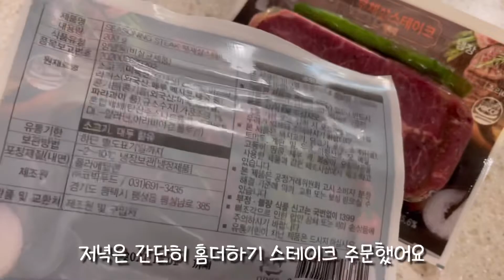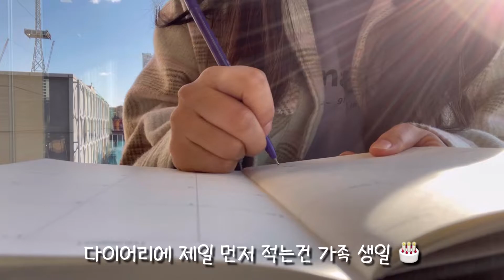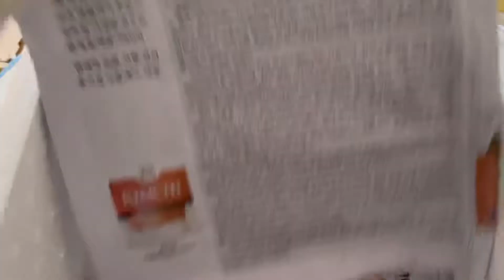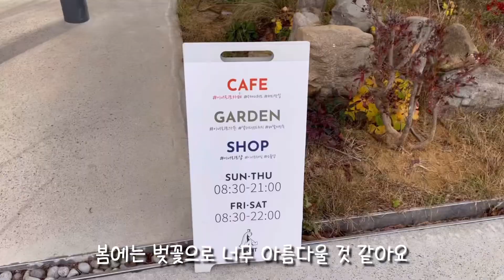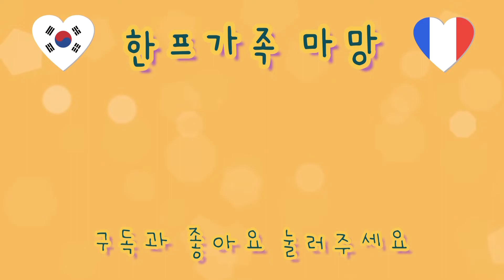[일상브이로그] 웨스틴조선부산 까밀리아 호텔 뷔페에서 망년회 🍷 | 아보카도 🥑 명란 비빔밥 , 요리하고 육아하는 혼혈아기 육아브이로그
인스타그램 (미공개 사진과 더 빠른 일상이 업로드되요)

안녕하세요!
지금은 프랑스에 여행 왔어요!!
프랑스 오기전에 영상 마무리해서 올리고 싶었는데,,, 왠걸 😭😭 프랑스에서 겨우겨우 마무리 해서 올려요!

어느덧 21년영상이 얼마남지 않았네요!